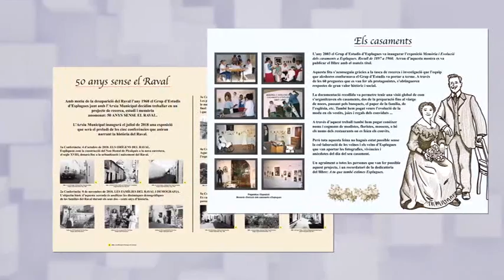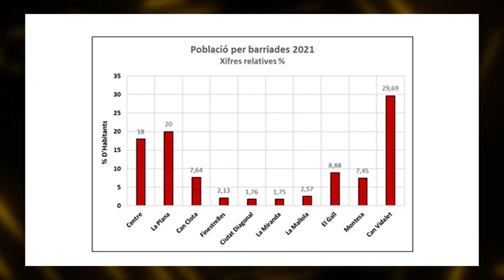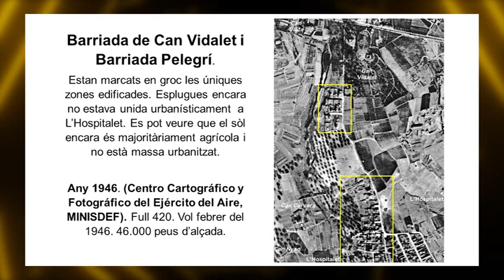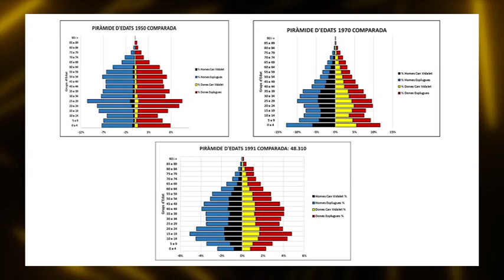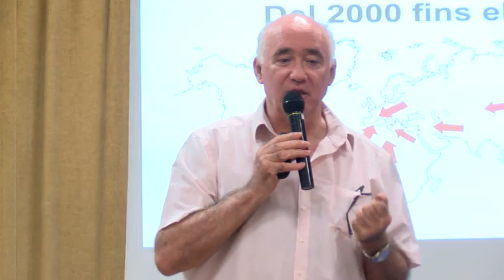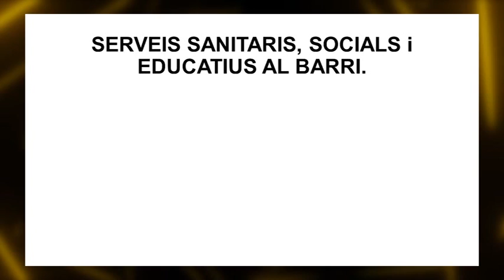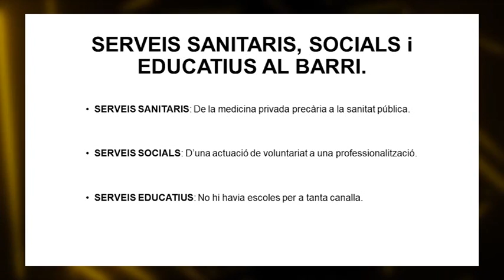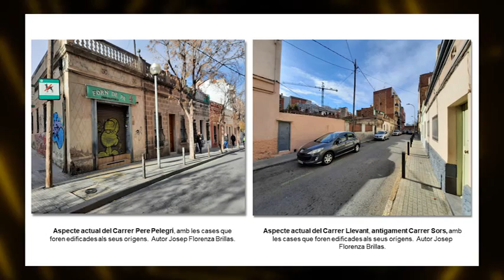Orígens de Can Vidalet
Dimecres 4 d'octubre la sala de l'edifici Cadí de Can Vidalet es va omplir amb un centener de persones que van voler conèixer el treball que ha fet el Josep Florenza sobre els orígens de Can Vidalet centrat en el creixement del barri després de la guerra civil.